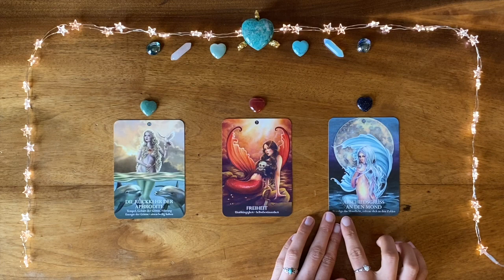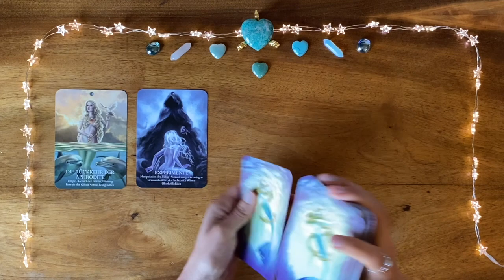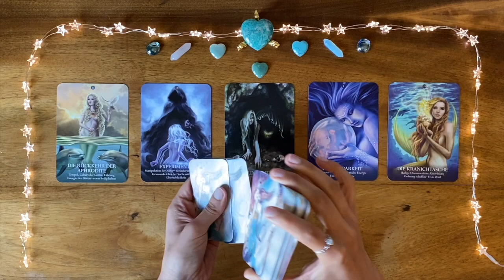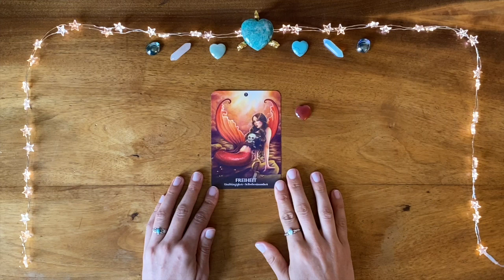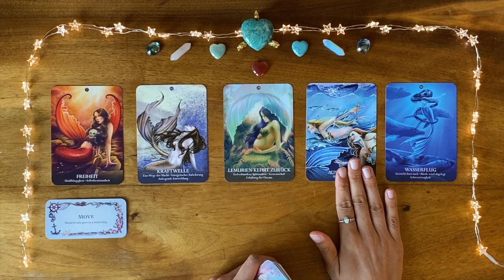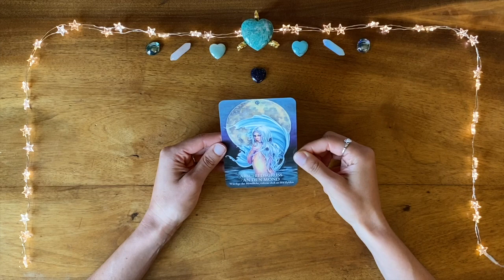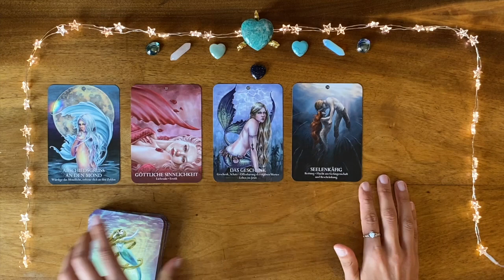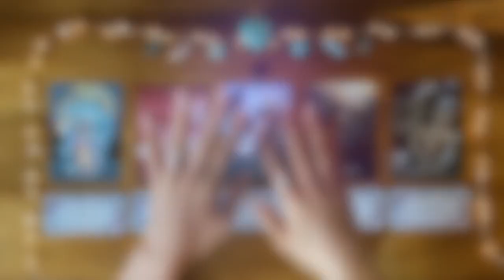💘 What Makes You Attractive & Alluring? 💗 Timeless Pick a Card Reading 💞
Find out what it is that makes you ✨Attractive & Alluring✨ to others:

🌊🧜🏻‍♀️ Channelling Your Inner Siren 00:00
🔮 Introducing the 3 Groups 00:37
💎 Close Up 01:40
💚 #1 Aphrodite/Jade Heart 02:08
🩷 #2 Freedom/Cherry Quartz Heart 19:53
💙 #3 Moon/Blue Goldstone Heart 34:41

I hope my reading brings you clarity! ~ Nia 💜🧜🏻‍♀️

💖 Etsy WISHLIST